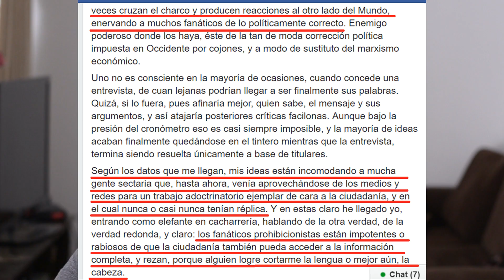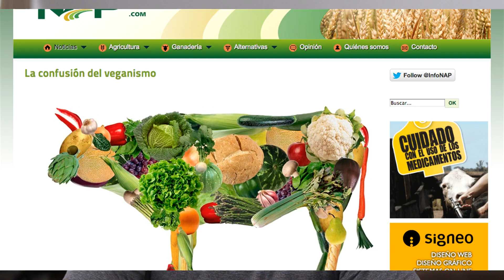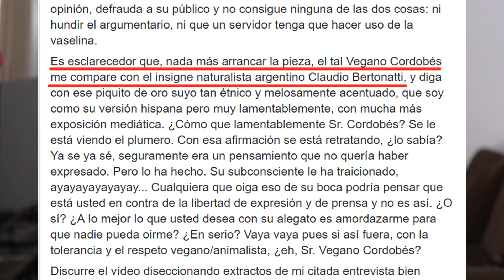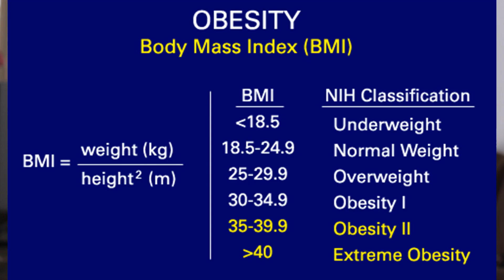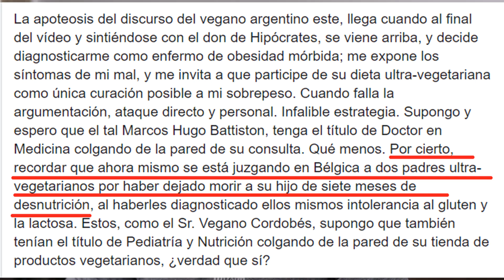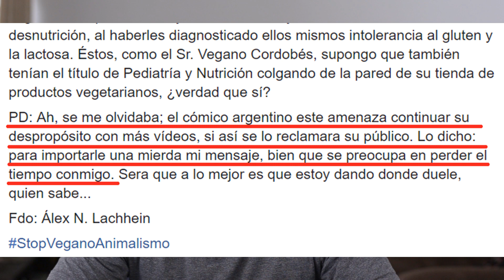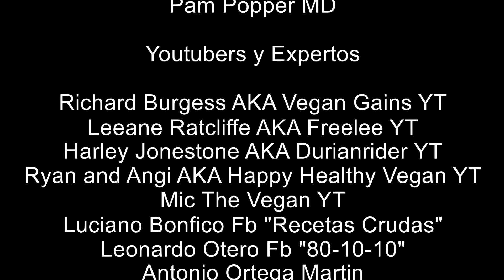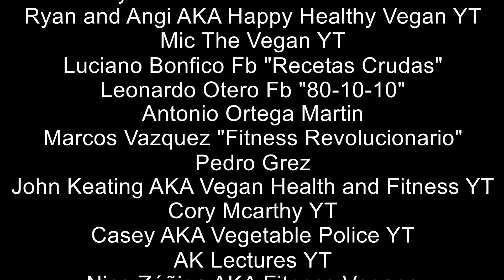Respuesta de Alex Lachhein: Objetivo: Silenciar al mensajero.